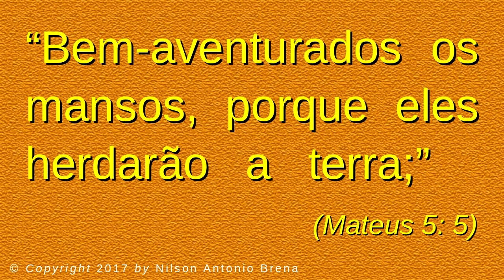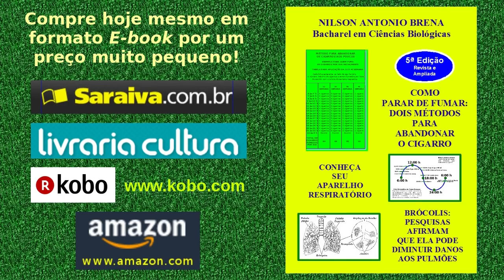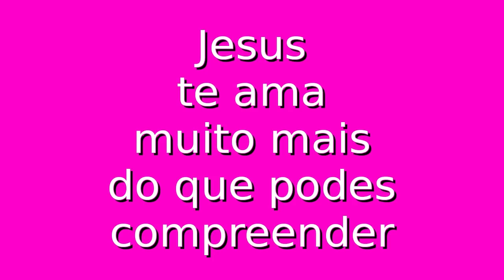13 - A Mansidão - Nilson Antonio Brena - 10/12/2017 - Rádio Mundial FM 95,7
Vídeo 13 de 10/12/2017 por Nilson Antonio Brena. Reflexão sobre a mansidão por Nilson Antonio Brena no Programa "Reflexões sobre Jesus" na Rádio Mundial FM 95,7 às 9:30 h em 10/12/2017. Evangelho de Mateus 5: 5-6.